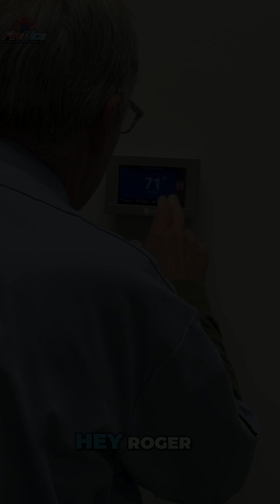Myth Busted: Thermostat Placement Doesn't Matter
The myth of thermostat placement debunked! We discuss optimal locations for accurate temperature reading. Place it centrally, away from heat sources, near a return air vent. It only reads the temperature where it's located!